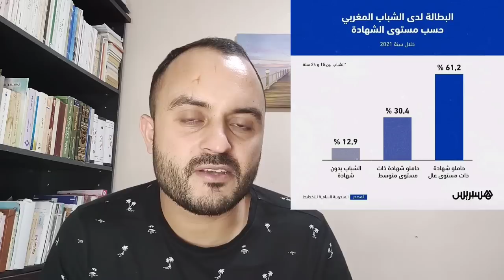نبيلة منيب تقدم على خطوة عظيمة لانقاذ حياة ياسين بوعملات